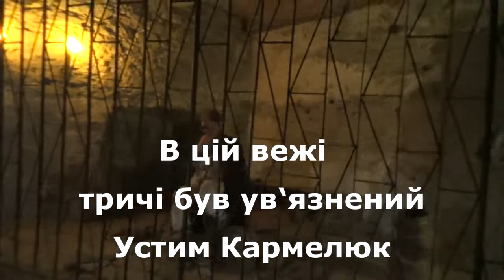Каменец-Подольский. Старый замок. Папская башня